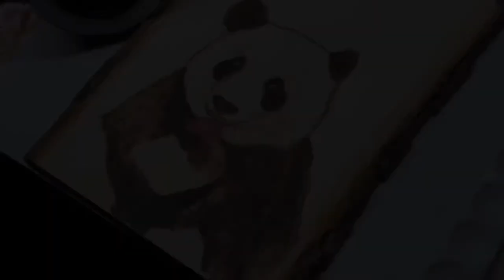Panda bear Pyrography (wood burning)